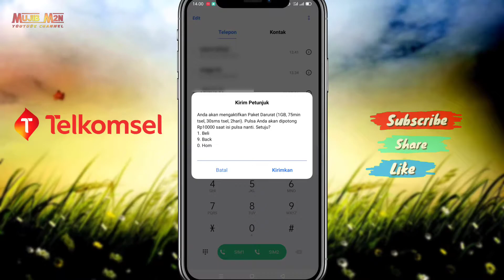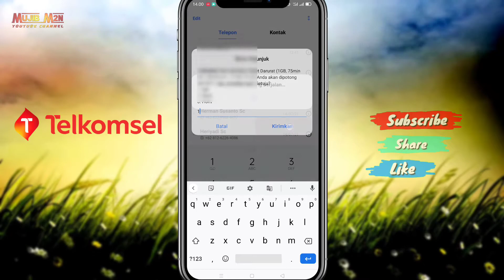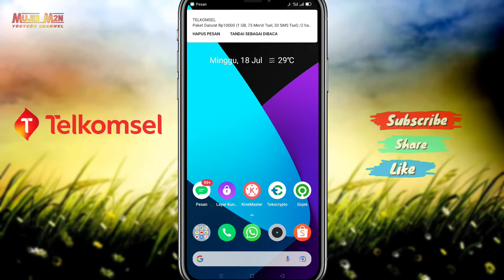Cara Pinjam Paket Internet Telpon dan SMS Telkomsel Langsung Cair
Haii teman-teman..
Di video ini aku akan share Cara pinjam paket internet Telpon dan SMS Telkomsel langsung cair, simak videonya sampai selesai ya 🙏